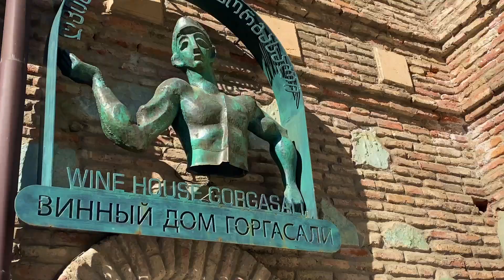Грузинский колорит и СТАРЫЙ ТБИЛИСИ: Абанотубани, СЕРНЫЕ БАНИ, Метехи || Tbilisi Old Town, GEORGIA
Что посмотреть в Тбилиси за один день: Старый Город, Абанотубани-серные бани, район Метехи.